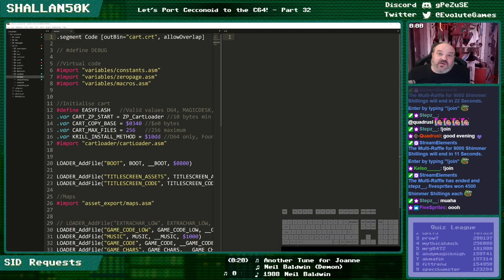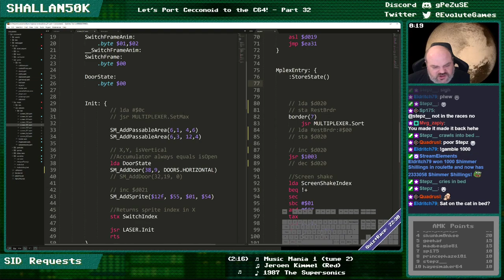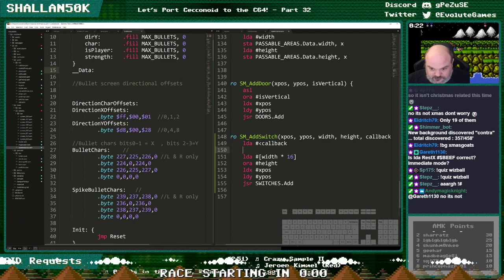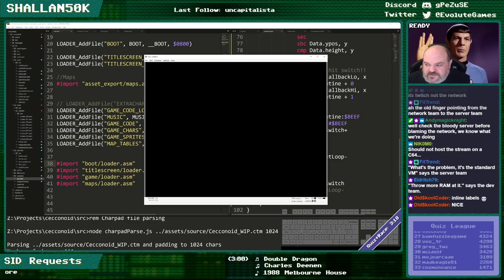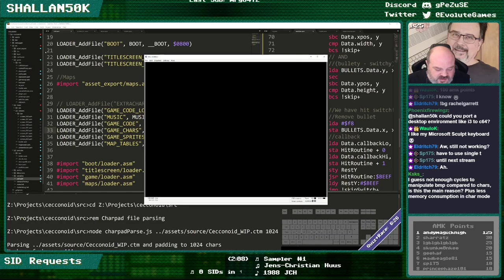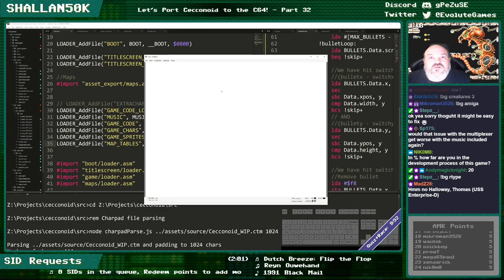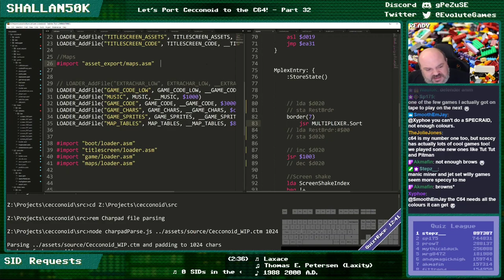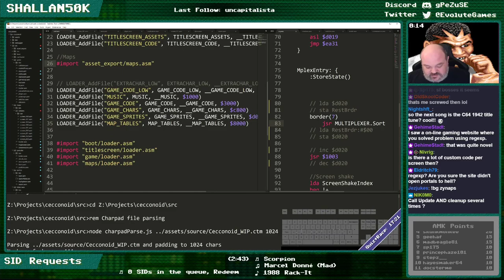The Porting of Cecconoid to the Commodore 64 - Episode 32